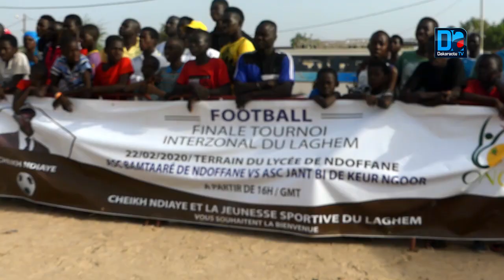Tournoi Ligue des Champions du Laghem: Cheikh Ndiaye, parrain de la 3ème édition.